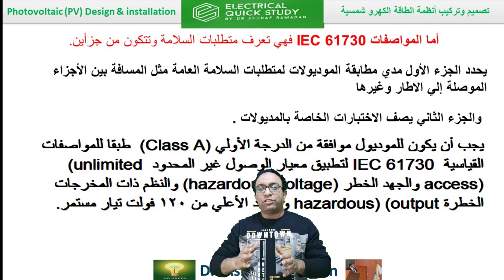الاكواد القياسية العالمية للالواح الشمسية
شهادات الالواح الشمسية هي الدليل علي الاختبارات التي تمت علي الالواح للتأكد من كفاءة الالواح الكهربية والميكانيكية وضمان مطابقته لعوامل الجودة والامان

certification for solar panel
تصميم وتركيب أنظمة الطاقة الكهرو شمسية
Photovoltaic (PV) Design & installation
IEC 61215
IEC 61730
class A